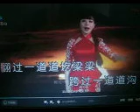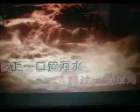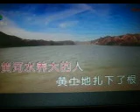陕北人【WB】 （甫人--- 王二妮）2021 7 27